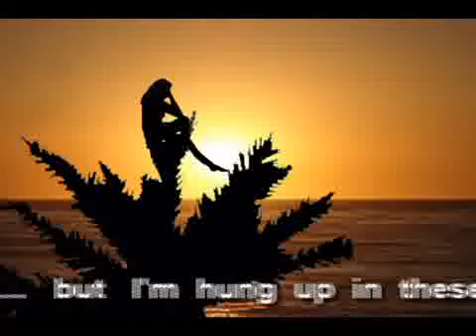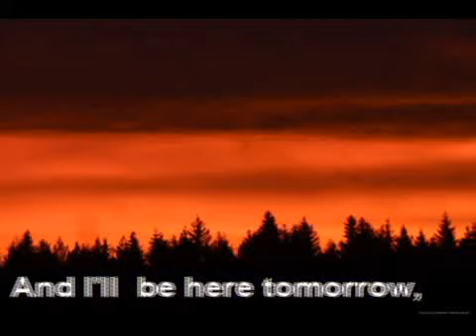Pine Tree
From Austin, Texas David Manry on Guitar his wife Elynn on Bass and Rick Shaw on drums. 1974

Hendrix was his inspiration and idol. Moses has some amazing solos. That I would put right with Jimi Hendrix.

As for her singing, well, she sounded better live is all I can say. Never could really understand her very will, but then again our P.A. sys. Was not the best thing in the world. I give her credit for her effort.

 We all sounded better live. Also in defense of the band, this was recorded just months after being together. And it was recorded on an old stereo 8-track recorder...yes one of those things we used before cassette tapes. Then it was transferred to cassette and now to digital. So some sound quality has been lost.

A special 'Thank-You' to Gloria
A 'Moses' online fan for all her help over the last two years in locating him.
Rick Shaw